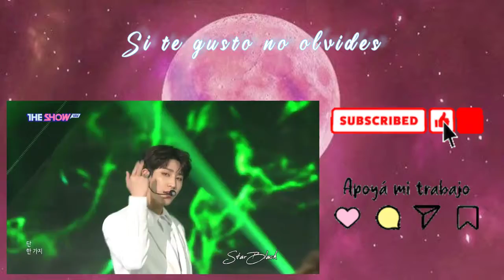[Sub ESP] VAV, The Show; On the Way Out 190402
Hola vampz, hoy les traigo esta mini entrevista a los chicos despues de su presentacion en The Show, durante las promociones de Thrilla Killa.

Si les gusta no olviden compartir para que llegue a mas vampz 🙏 💜